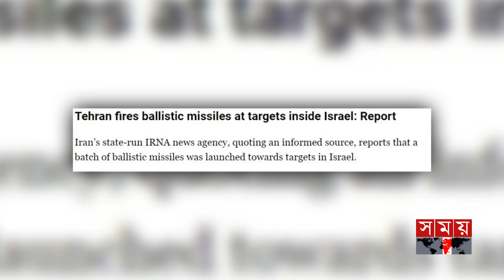ইসরাইলে আঘাত হানলো ইরানের মিসাইল ড্রোন | Iran-Israel Issue | somoy TV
Somoy TV: t.ly/Se1z
Somoy TV Bulletin: t.ly/iqIq
Somoy Entertainment: t.ly/3dWC
Somoy Sports: t.ly/iASp
SOMOY TV ISLAMIC: t.ly/zU6a

Somoynews.tv: t.ly/Y7ab
খেলার সময়: t.ly/xJ5H
সময়ের গল্প: t.ly/EW3M
এ সময়ের বাণিজ্য : t.ly/m3ir

Groups:
Somoy TV (Official)✅: t.ly/ajiO
Somoy Entertainment✅: t.ly/8CLh
Somoy Business✅: t.ly/4xaJ